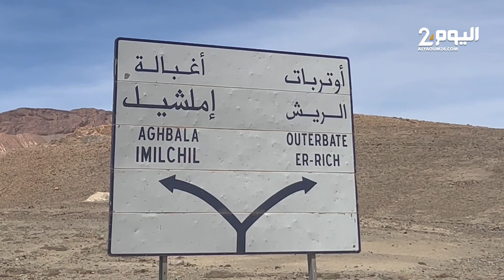اصلاحات بسرعة السلحفاة.. متضررون: مواسم مشات وجات وطريق الريش-املشيل هي هي